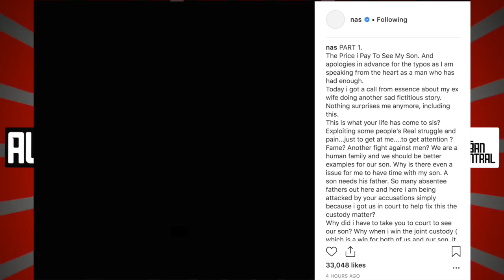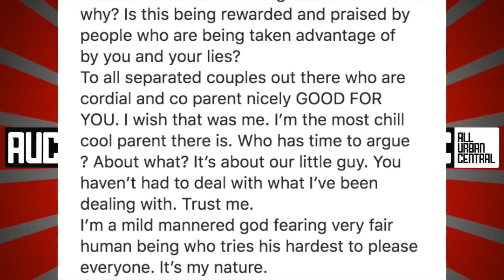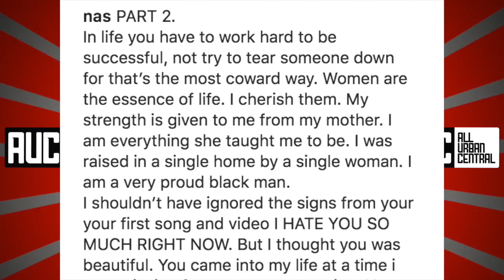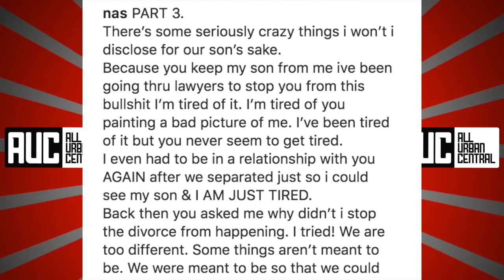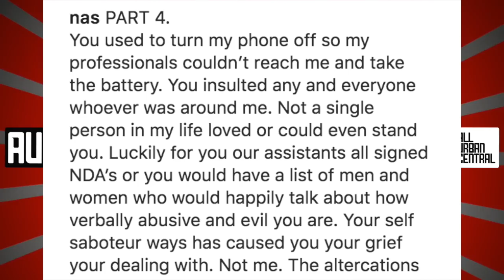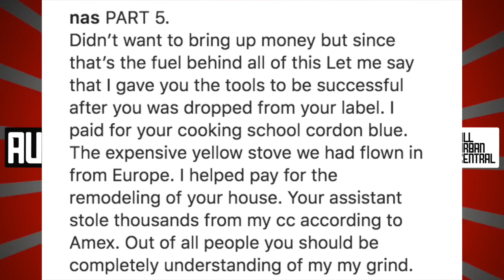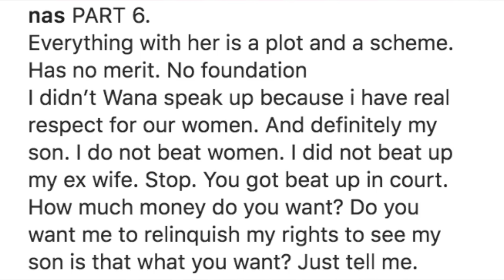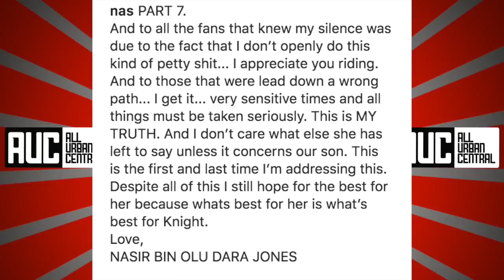Nas Puts Kelis On BLAST! TIRED OF HER BEING EVIL KEEPING SON FROM HIM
►Nas Goes Off On Kelis! TIRED OF HER BEING EVIL KEEPING SON FROM HIM

►AUC All Urban Central is The #1 Urban Entertainment Channel & quickly becoming a well known and respected brand. Our primary focus is Rap/Hip Hop News, Celebrity Gossip, Comedy and Trends. We aim to provide our viewers with a variety of entertainment!